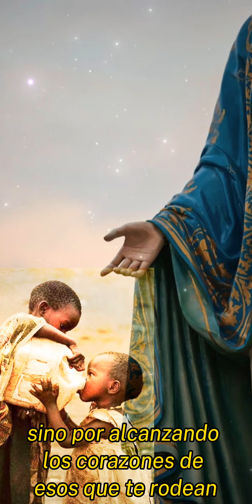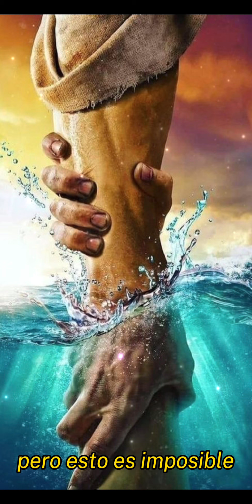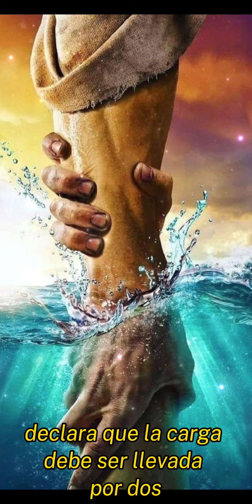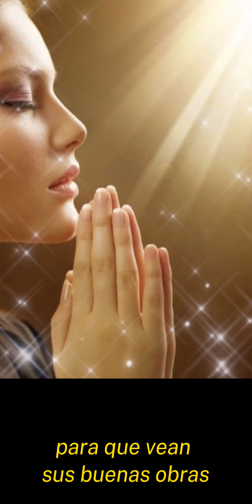Día 6 de 30 para la consagración al inmaculado corazón de Maria ❤️ a Jesús por Maria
Coronilla de virtudes.Esta oración es para aumentar en nuestras almas las virtudes que Dios desea para nosotros, y esta coronilla es presentada por la Santísima Virgen Maria ,ya que su intercesor es muy valiosa.

Se hace la coronilla de virtudes,y cada día se recita la oración del día hasta completar 30 días seguidos, en este último día es para consagrarse a la santísima Virgen, para que ella nos ayude en nuestro camino a Dios.

Se incluirán todas las oraciones día por día , para tu consagración a Jesús por Maria,

Se puede hacer la consagración en alguna fiesta de la Virgen Maria y comenzar con la coronilla 30 días antes.

A continuación se ponen algunas fiestas de la Virgen Maria:

2 de febrero. Día de la candelaria
25 de marzo. Día de la anunciación
15 de agosto. Día de la Asunción
8 de diciembre. Inmaculada Concepción
8 de septiembre. Nacimiento de la Santísima Virgen Maria
13 de mayo. día de nuestra señora de Fátima
11 de febrero. Día de la Virgen de Lourdes
12 de diciembre. Día de la Virgen de Guadalupe